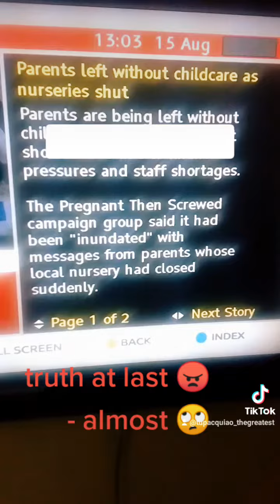tupacquiao on backward parents / peado nurseries 😠 (NOT "education"!)🤮